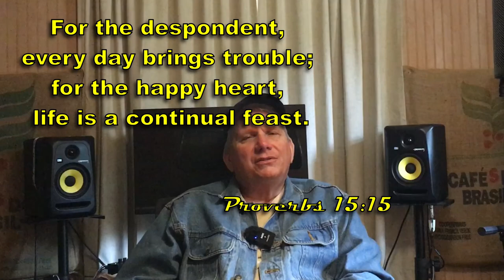HELL IN A HANDBASKET (JUST TALKIN')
But... there's still plenty to be thankful for.
alan
I've written dozens of articles pertaining to all areas of homesteading and self sufficiency.

We are a participant in the Amazon Services LLC Associates Program, an affiliate advertising program designed to provide a means for us to earn fees (at no cost to you) by linking to Amazon.com and other affiliated sites. Thanks for using our links!